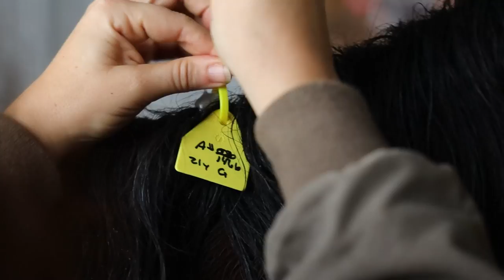Horse Shelter Heroes - Episode 43 - October 22-28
With two team members trapped in icy, snowy roads states away from the shelter, the remaining Horse Shelter Heroes had to plan for the auction rescue and intake without them.  The auction was a huge success with 19 precious lives being rescued from the slaughter pipeline!

A rescued horse purchased in the parking lot had the worst broken leg you have ever seen.  The old injury was just heartbreaking to see, and the x-rays were worse.

You won't want to miss a minute of this episode of Horse Shelter Heroes!

By Mail
Horse Plus Humane Society

Become a Supporter for less than 20 cents a day!

Animals seen in this video:
Red
Lighting
Braveheart
Bell
Andromeda
Banner
Elektra
Rain
Marvel
Mistic
Bucky
Rocket
Silver
Storm
Argo
Kara
Namid
Trooper
Remi
Apollo
Blossom
Copper
Outlander
Sarge
Patricia
Mercy
Trinity
Black Beauty
Hope
Liberty
Stewart
Pumpkin
Pippin
Moonshine
Luna
Lilly